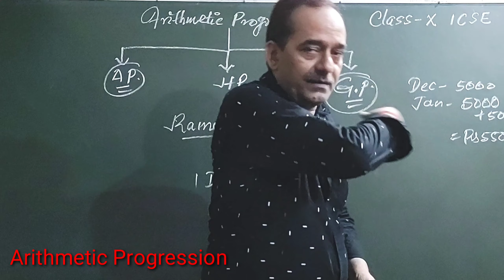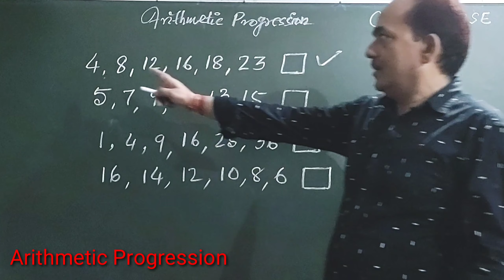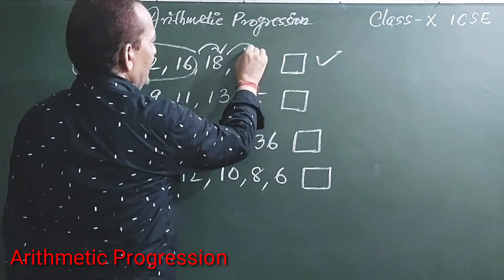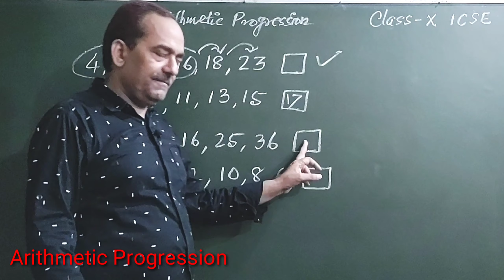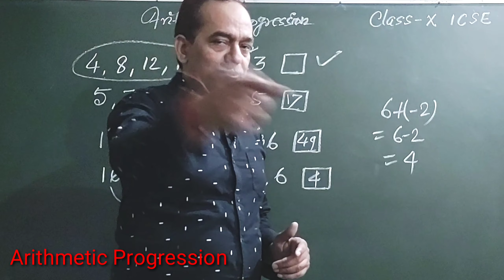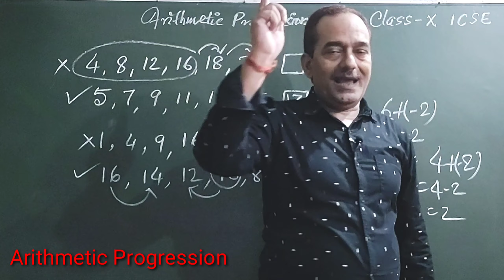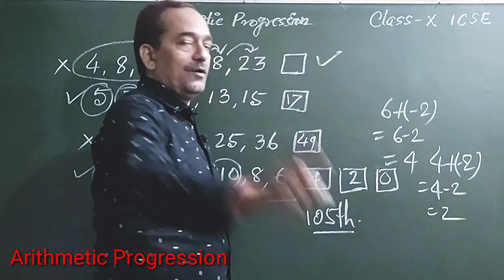10th ICSE Maths Arithmetic Progression Chapter-10 A P || Types of Progression - Introduction Video-1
ICSE Maths Arithmetic Progression Chapter - 10 || Types of Progressions - Introduction
Hello World 🌹🌹

🌷🌷My channel started a Two - Day Preparation Series for those students who dream to get admitted in the prestigious Engineering College IIT of India.🌷🌷

ICSE
Class - 10
Maths
Chapter - 10 (Arithmetic Progression)
Topic - Introduction to A P

Dear students.
At first I want to discuss on the topic : What is a Progression ?

A progression is a series that advances in a logical and predictable pattern. In mathematics, for example, the series 2, 4, 6, 8 is an arithmetic progression. If asked to give the next number, most people would reply 10. A movement forward, especially one that advances toward some achievement, is called a progression.

Types of Progression :

There are three types of progressions :

*Arithmetic progression.

*Geometric progression.

*Harmonic progression.

★Arithmetic Progression :

An arithmetic progression (AP) is a sequence where the differences between every two consecutive terms are the same. ... For example, the sequence 2, 6, 10, 14, … is an arithmetic progression (AP) because it follows a pattern where each number is obtained by adding 4 to its previous term. In this sequence, nth term = 4n-2.

★★ Video Works ★★

* Video edited by : Rajesh Kumar
* Thumbnail created by : Rajesh Kumar
* Helping person : Vandana

                    ★★ Tools ★★

* Camera used for shooting : Motorolla Fusion Plus
* Mic used : Boya mic

                    ★★ Place ★★
Mirjanhat
वारसलीगंज रोड
भागलुर
बिहार

★★ About tha teacher :
Name - Rajesh Kumar
Prof. - Teacher

GST 👉

Quadratic Equations 👉🏿

                Pls Follow Me On
          ★★ SOCIAL MEDIA ★★

                        TWITER

Dear students . . . .

Rajesh Tutorials
Rajesh Kumar
Bhagalpur
Bihar
India